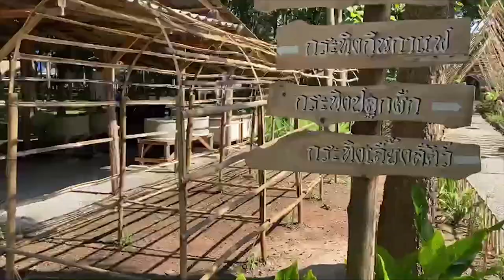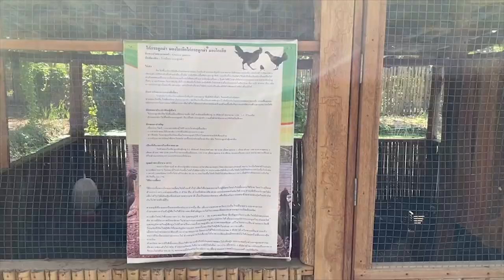โครงการ ๑ ไร่ ได้เงิน ๑ แสนบาท| มีเรื่อง